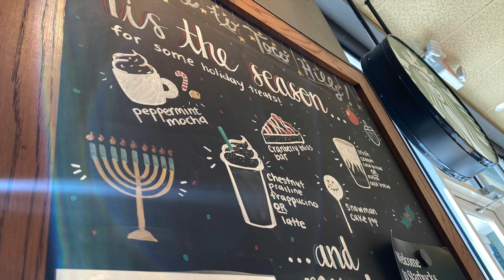Trying all the Starbucks Holiday Menu Drinks & Treats 2020 ☕️🍫🎄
Trying all the Starbucks Holiday Menu Drinks & Treats ☕️🍫🎄